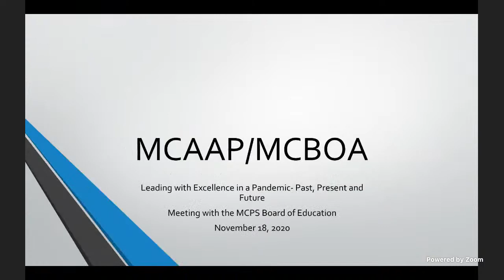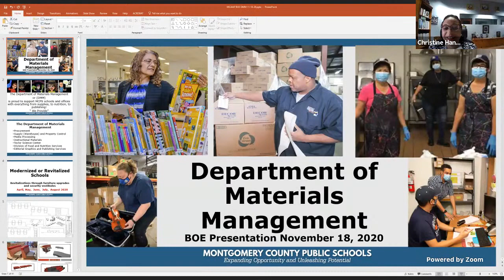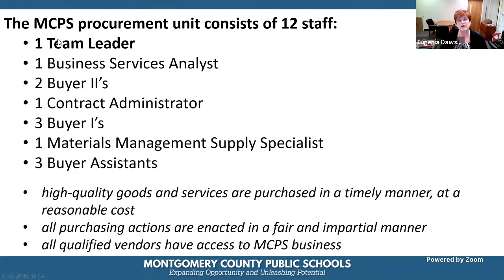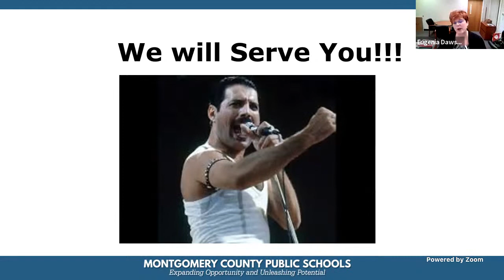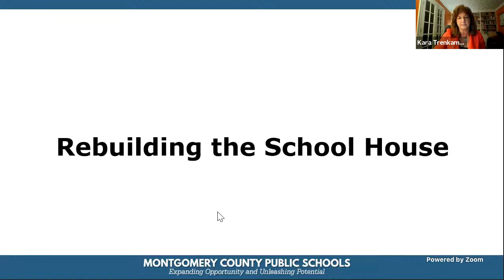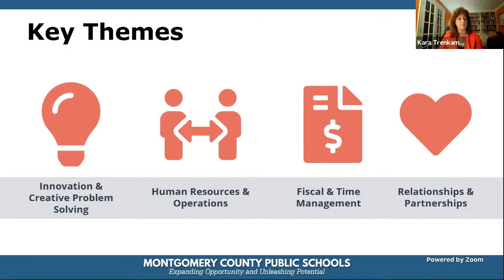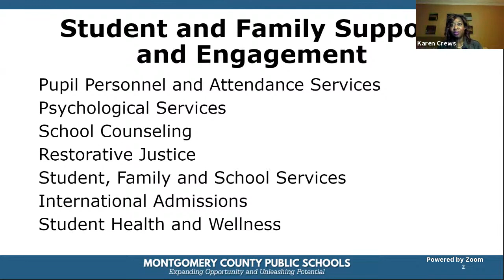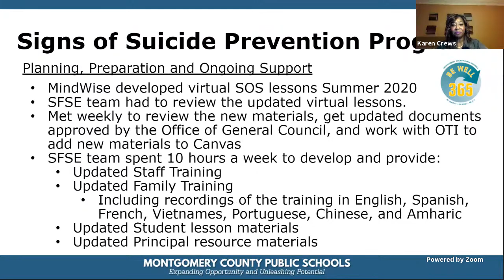Board of Education Meeting with MCAAP - 11/18/20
BOE Meeting with MCAAP